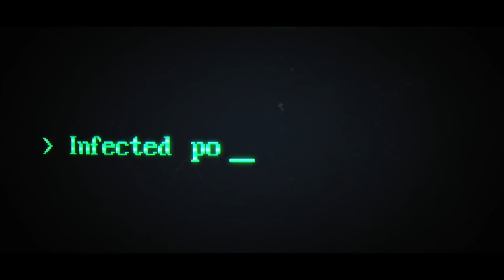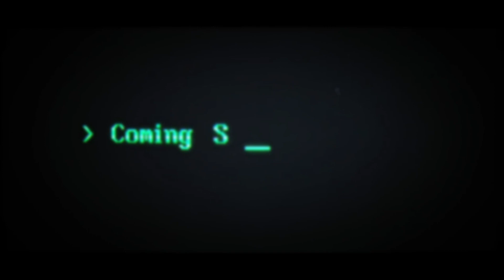THEY ARE BILLIONS | ULTIMATIVER GUIDE | Tricks und Gameplay Tipps für 80 Tage Win! | deutsch/german